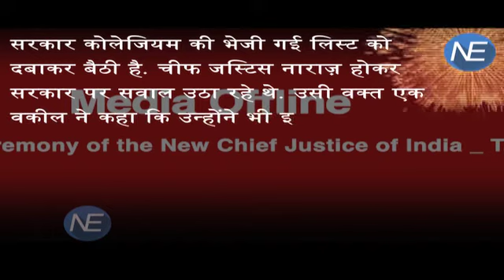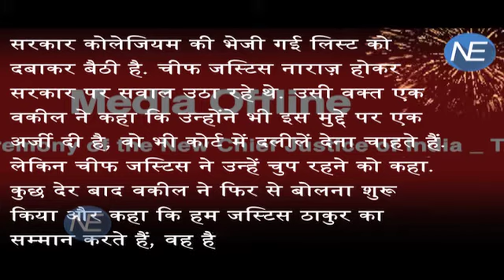Handsome कहने पर CJI TS Thakur का Awesome Reply |MUST WATCH !!!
a lawyer who called cji handsome was asked to leave the court.